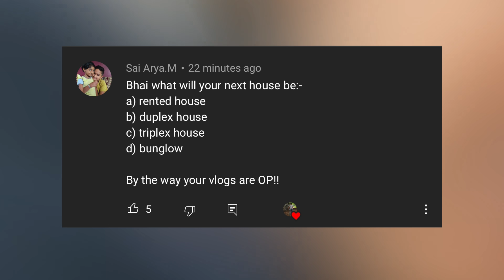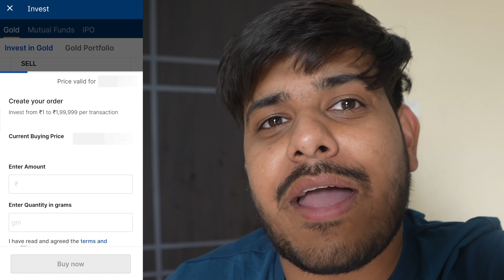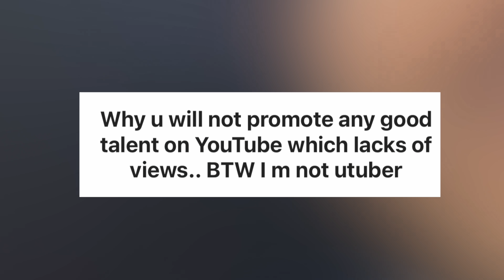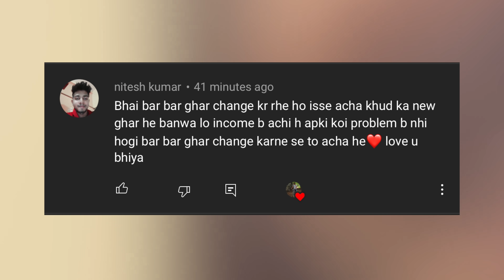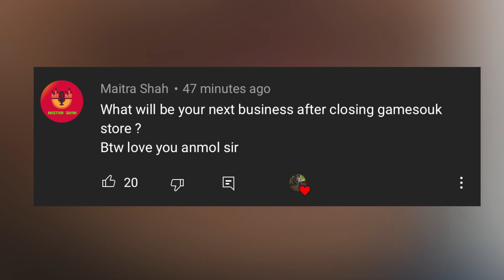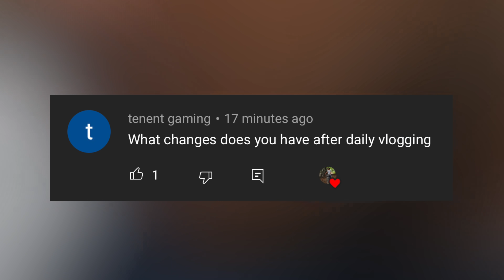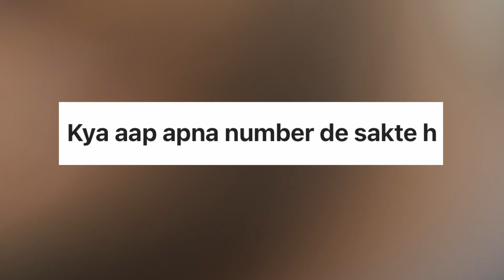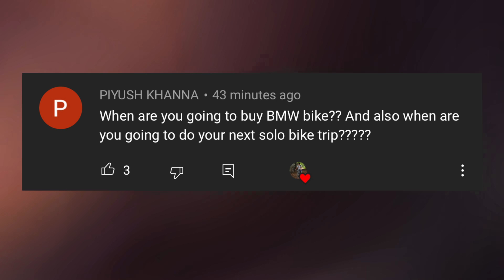HAYABUSA 2021 KE PAISE KAHA SE AYENGE? 🤔